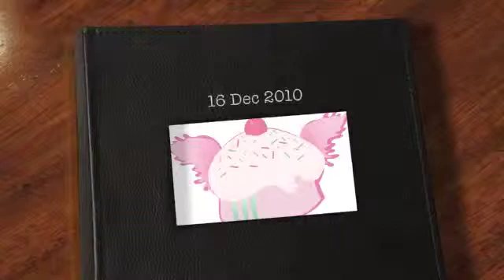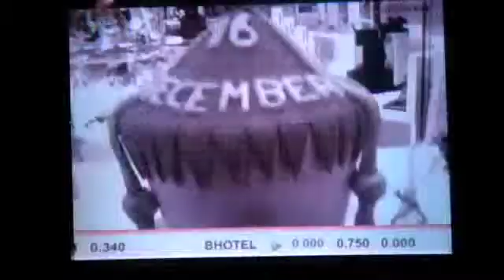Clever Cupcakes Bahrain Designs for The National Day of Bahrain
Clever Cupcakes Bahrain Designs for The National Day of Bahrain 16 Dec 2010